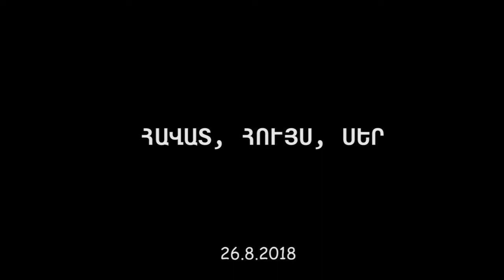Համլետ եղբայր - ՀԱՎԱՏ, ՀՈՒՅՍ, ՍԵՐ, 26.8.2018